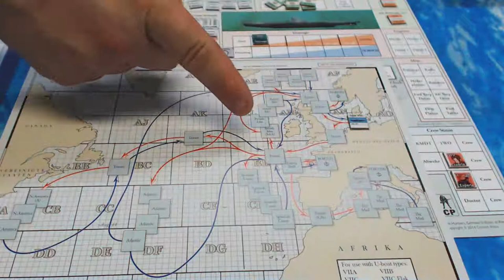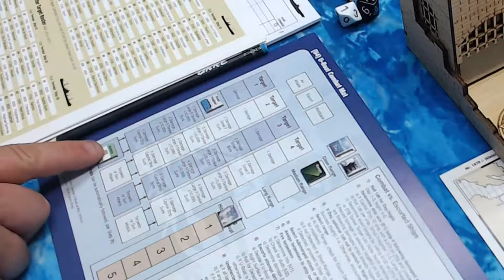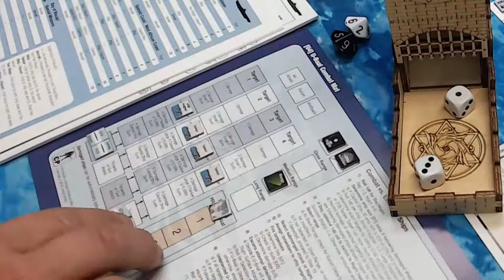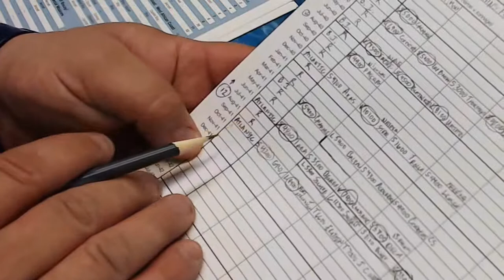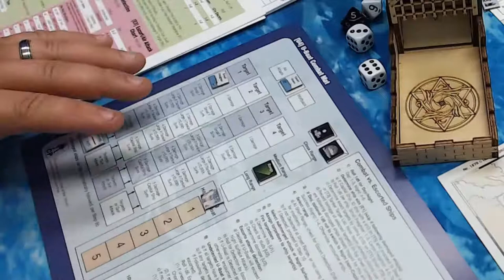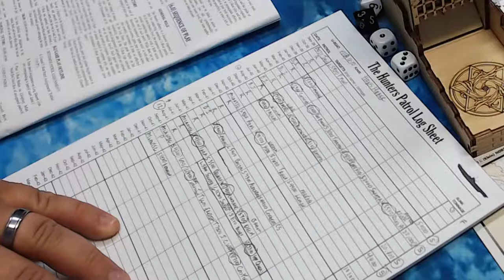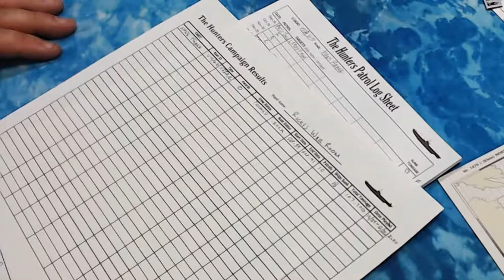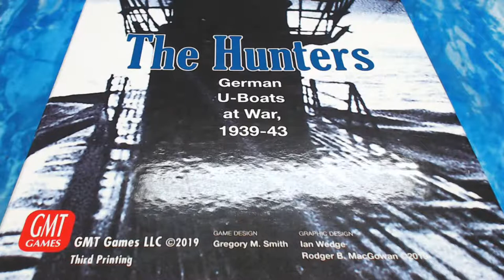"The Hunters" Solo, Aug 1941 - Nov 1941...Sunk!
In this 3rd installment Matt plays a teaching game of, "The Hunters" board game from GMT games. Author of the game is Gregory M. Smith.

This episode begins in Aug of 1941 with a promotion of the U-boat and KMDT.

Also we will go over some rules we have forgotten during play and some rules corrections that we played incorrectly.